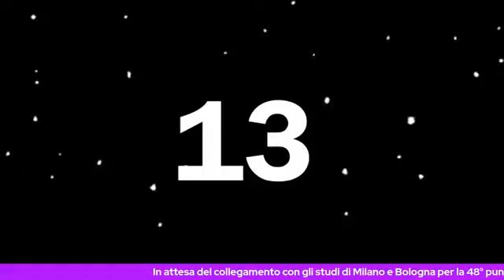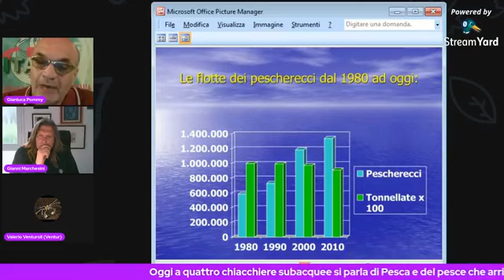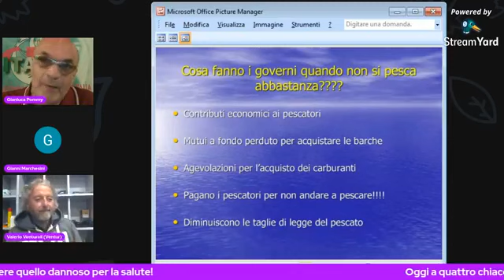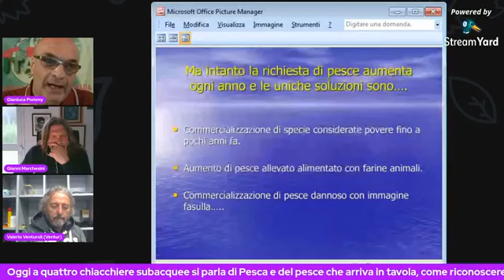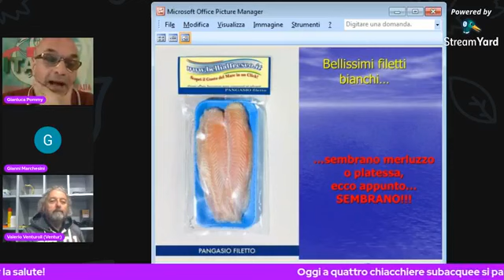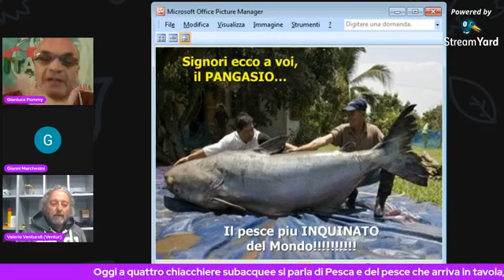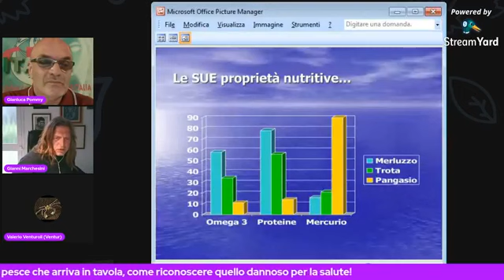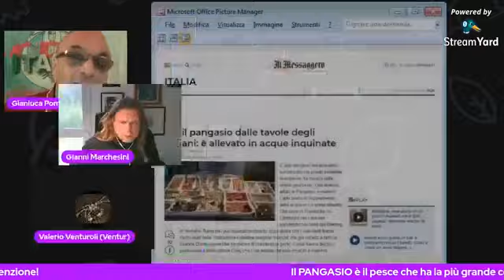"4 Chiacchere subacquee" Ep. 48 - Non sempre il pesce che finisce sulla nostra tavola è salutare!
La quarantottesima puntata di "4 Chiacchere subacquee" in programma ogni lunedì alle 18,30 in diretta Facebook
Ideata e condotta da Gianluca Pomati
Non sempre il pesce che finisce sulla nostra tavola è salutare! Scopriamo un grande BLUFF!